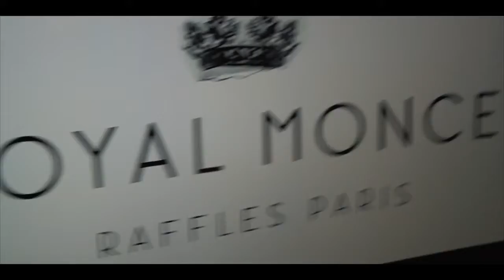INFLOW Xclusive Meet Up